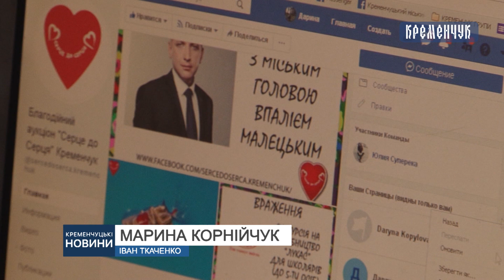В рамках благодійної акції «Серце до серця» з 1 квітня стартує онлайн-аукціон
В рамках благодійної акції «Серце до серця» з 1 квітня стартує онлайн-аукціон. Лоти приймаються до 20 березня